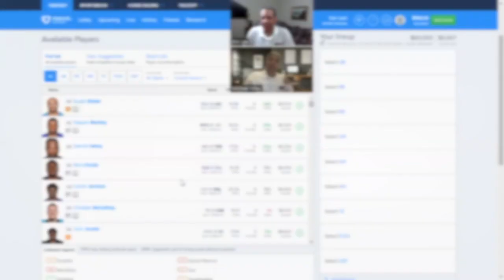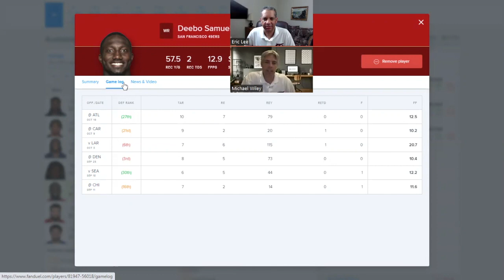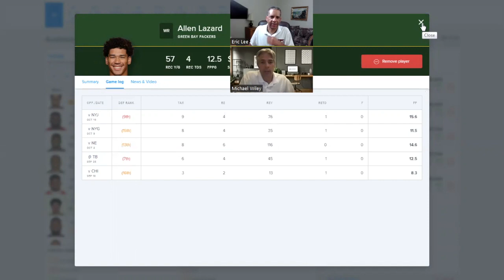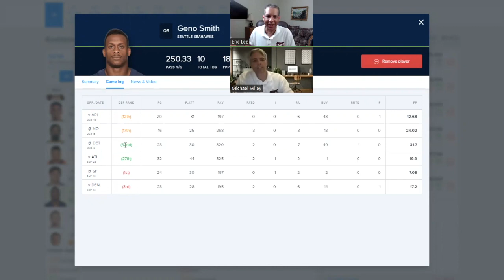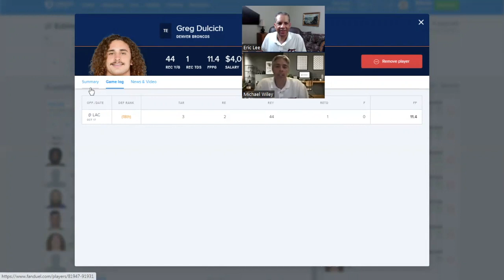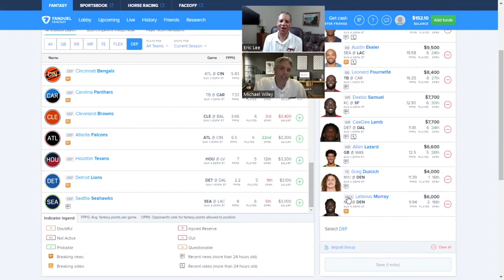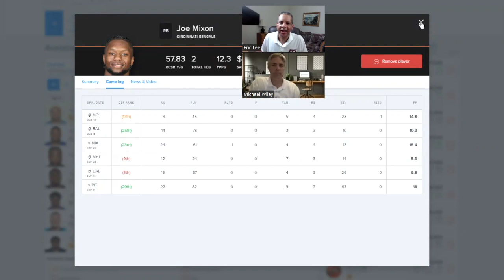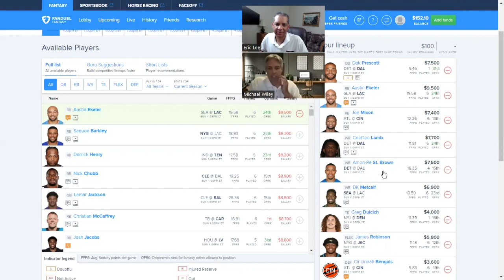NFL FanDuel Week 7 Cash & GPP Lineups: NFL DFS Strategy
We prepare 2022 NFL FanDuel week 7 cash and GPP lineups, analyzing the best wk 7 NFL DFS values on FanDuel.  We discuss NFL DFS strategy as we build our fd week 7 lineup, which includes several pivot plays, depending on late breaking news.

💬 Please post in the comment section your favorite players based on FanDuel pricing this week and tell us why.  We will be rewarding our consistent contributors in the comment section toward the end of the season.

Our Mission Statement at the FFC is to provide free fantasy football advice in an entertaining way.  We will provide a ton of preseason analysis designed to get you ready for your draft and weekly in-season analysis for waiver wire pickups, player rankings for lineup decisions, DFS plays, and Survivor Pool picks.  Hosts Eric Lee and Michael Wiley have a combined 50 years of fantasy football experience.